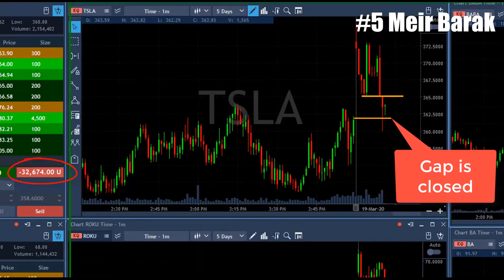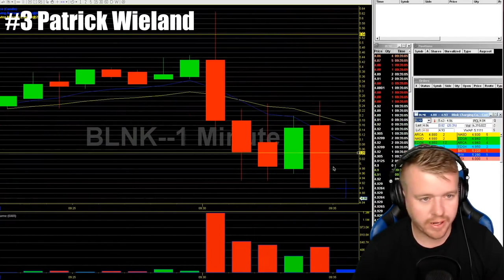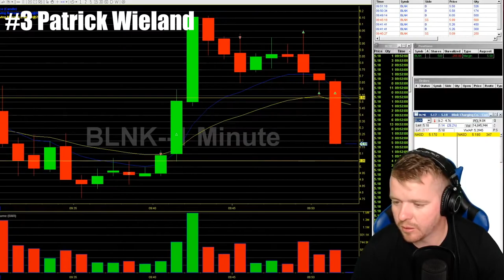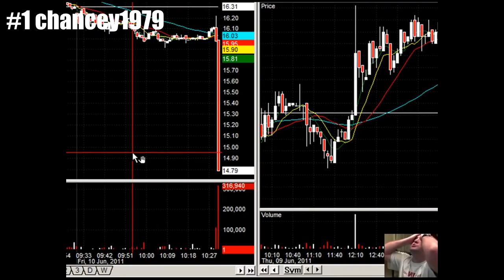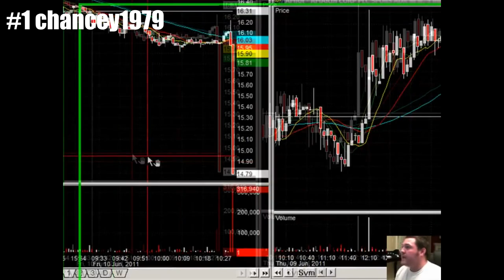TOP 5 Day Trading Losses LIVE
Day trading stock market or crypto market is risky. Even professional traders have to face losses sometime.

Welcome to Trade Nation!

Learn to trade with simple price action techniques without using any delayed indicators.

Learn to trade Stock Market with Trade Nation. Over 100+ hours of FREE Trading Educational Courses with in depth market analysis and risk management.
Live Day trading videos of Nifty and Bank Nifty. Bank Nifty Daily analysis with Price action technique.

SERIES 01 : Introduction to Stock Market

Series 02: Price Action Technical Analysis

Upcoming Series:

Derivatives Segment(Futures & Options Trading)